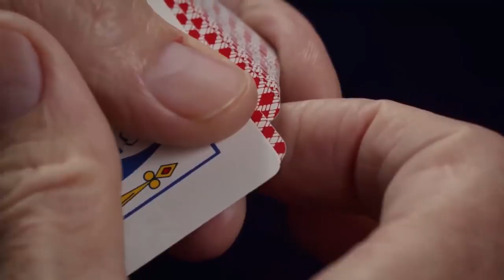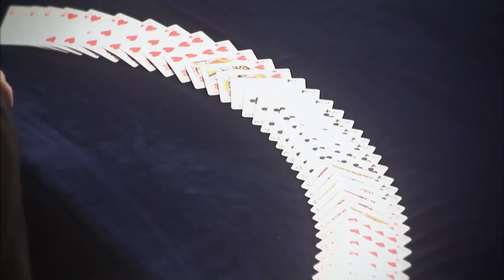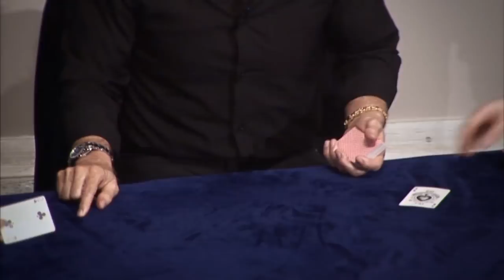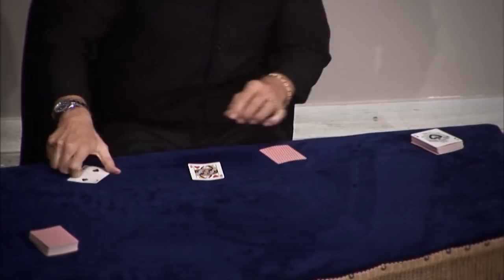Richard Turner Inspirational Lecture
Who is Richard Turner?
Gaming experts and gamblers know and respect Richard as a master Card Manipulator, who could take down any old-west casino or wipe out any high-stakes gambler. His unparalleled skill with a deck of cards has stirred and staggered audiences throughout the world. Featured on dozens of worldwide TV specials, documentaries, magazine cover stories, and profiled in hard cover publications, News Paper features, and TV commercials ranging from the topic on “Face the Nation” with Bob Schieffer in 2012 to the Harper Collins 2012 release of Fooling Houdini, he bamboozled Brad Pitt with his co-star Sean Penn in the 2011 Oscar-nominated movie “Tree of Life,” the 2012 documentary “The Magic Life,” “Ripley’s Believe It or Not,” “World Geniuses” in Japan, to “That’s Incredible,” way back in 1982.

Saturday, 02/25/17 4 PM - 6 PM